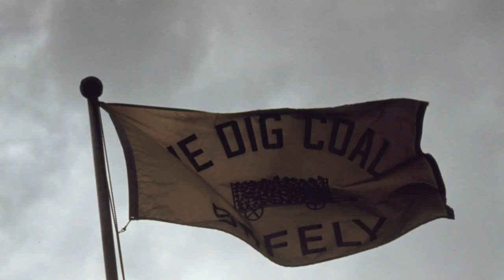ETHEL's Documerica: Pisachi (Reveal) by Jerod Impichchaachaaha' Tate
Pisachi (Reveal)
Six Epitomes for String Quartet
by Jerod Impichchaachaaha' Tate, from ETHEL's Documerica

Photography: Selects from Project Documerica, courtesy of the Environmental Protection Agency and the United States National Archives
Image curation: Steve Cosson and Deborah Johnson
Video design: Deborah Johnson / CandyStations

"Pisachi" means "reveal" in the Chickasaw language, a play on words in the context of this show. The piece is inspired by Southwest American Indian culture, based on photographs from that region. Tate built the piece as six snapshots ("epitomes"), each designed to feature a completely different character and develop to its own end. "I chose to base my composition in Pueblo Folk music," Tate says. "All fine art abstracts reality. Even the early ledger drawings of American Indians were formal abstractions of Indian reality. I looked at the slides and simply felt. My love for my Southwest Indian cousins drove the music.